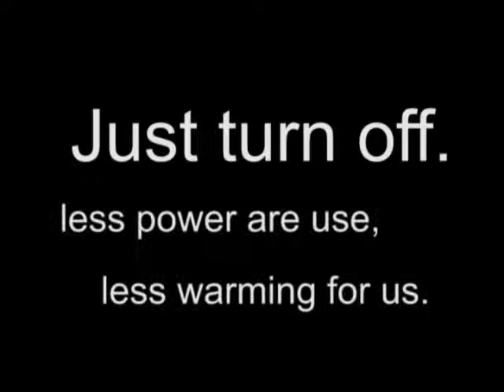Video for no global warming